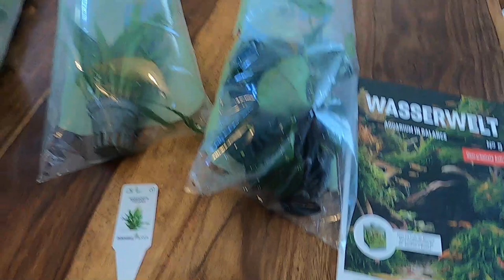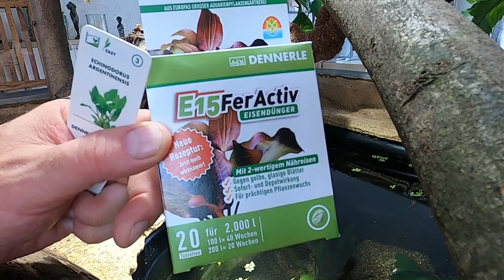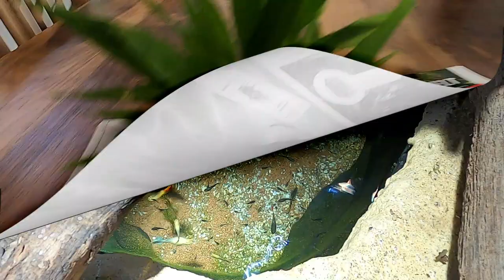Paludarium Teich update, Varanus prasinus Terrarium Baudokumentation Teil 31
Mehrteilige Baudokumentation eines Waran Terrarium / Paludarium. Im heutigen Teil geht es um ein kleines Update am Teich.
Hier der Link zum Thomas der mir mehre pdf Dateien zur Terrariumdokumentation zur Verfügung gestellt hat. Wahnsinn was er für Terrarien gebaut hat.

Dies ist eine Schritt für Schritt Baudokumentation eines Terrariums, Paludariums als Raumteiler das ich mit meinem Sohn zusammen in der dunklen Corona Zeit baue. Einziehen wird in naher Zukunft ein kleiner grüner Baumwaran varanus prasinus.
Früher gehaltene Warane waren Steppenwaran varanus exanthematicus, Nilwaran varanus niloticus und Ornatwaran varanus ornatus. Das ganze in Aluminiumbauweise und 3 Seiten Verglasung. Die Beleuchtung kommt von der Firma Econlux Solar Raptor